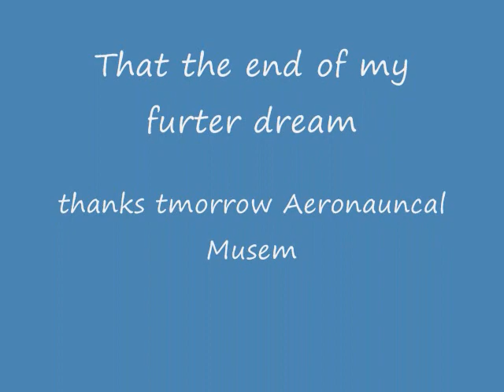This is My Furture AS a US Naval Fighter Pilot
This my Furture  as a Fighter this My first video on youtube